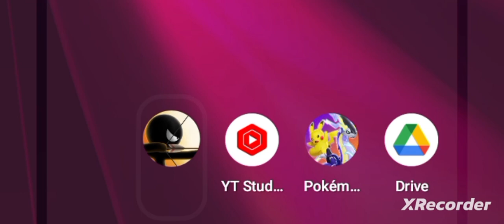Archery, "Ranger Xendon!" By GordonHai (^_^) !